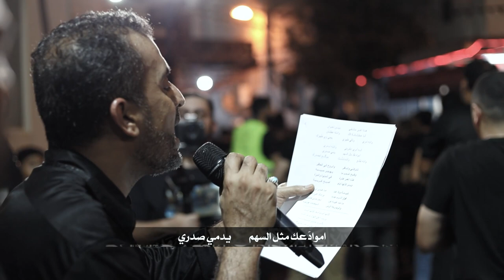خمسة أيام | الرادود يوسف الرومي | ليلة خامس محرم 1445هـ | موكب سترة واديان